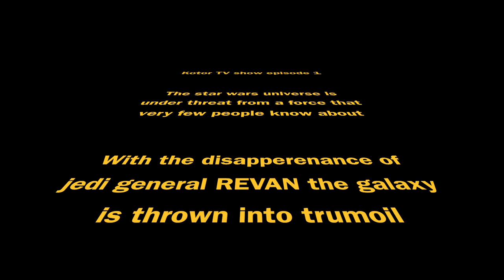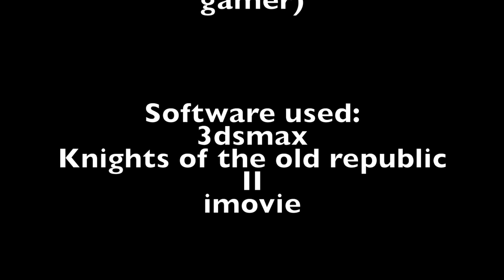Episode 1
With the upload of kotor combined saga I have decided to put my editing skills to the test

And I came up with the kotor TV show

Credits:
@Kotor gamer